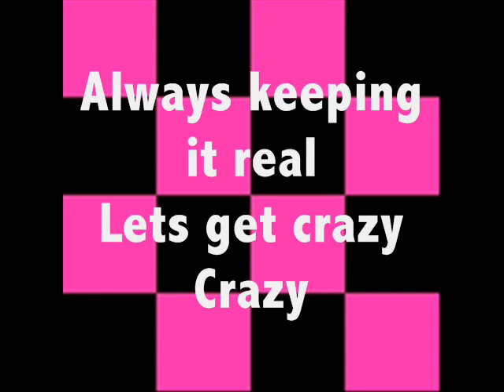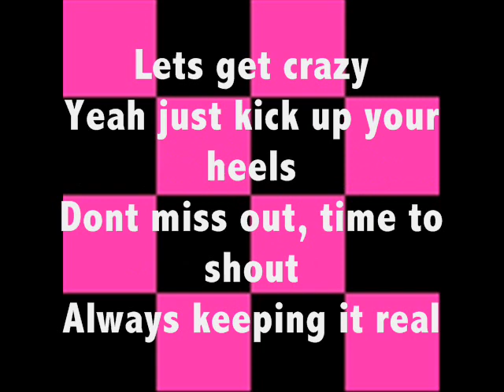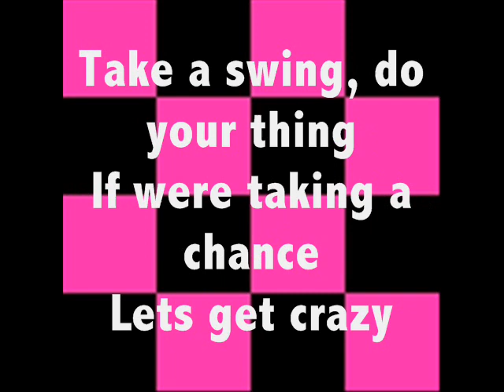Hannah Montana Lets Get Crazy Lyrics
hannah montana 3 let's get crazy with LYRICS!!